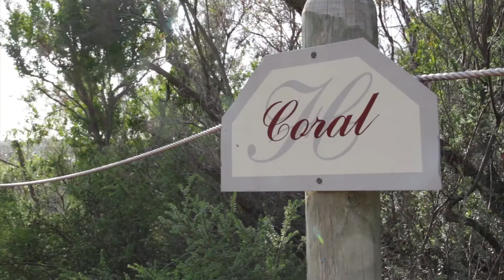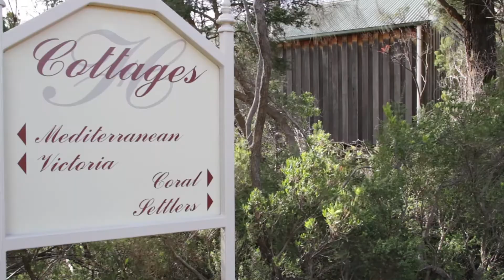Hilltonia Homestead overview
An overview of the accommodation at Hilltonia Homestead in Fingal, near Rye, on the Mornington Peninsula, Victoria, Australia.